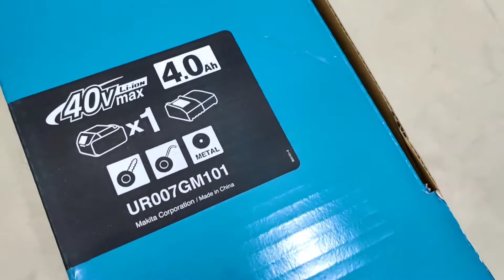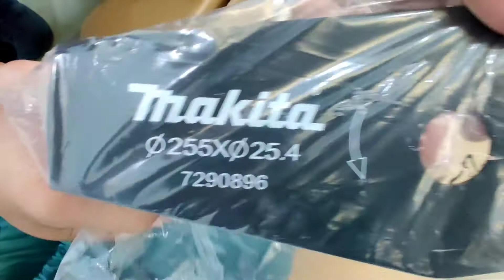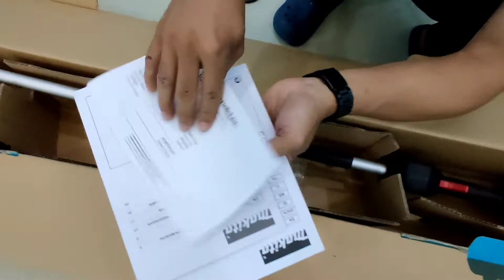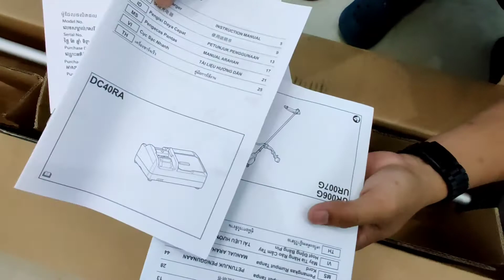Unboxing Makita UR007GM101 - Makita Cordless Grass Trimmer 40V max | Very Strong Garden Tools